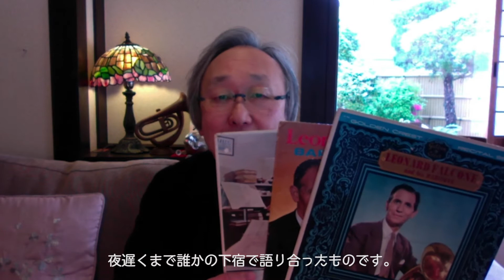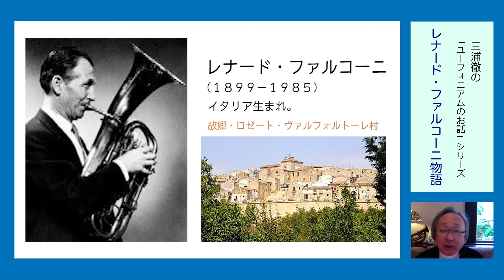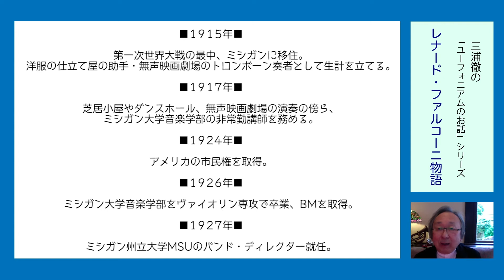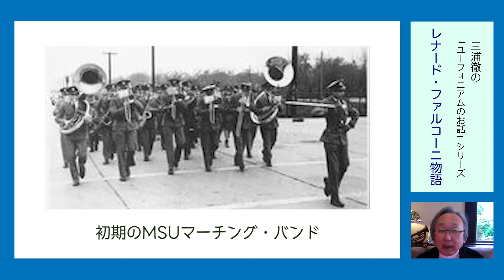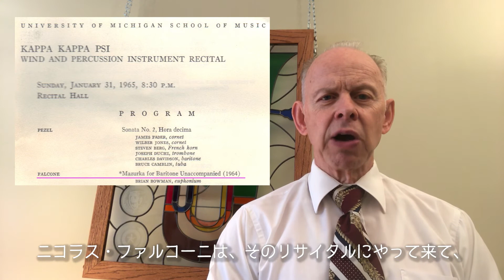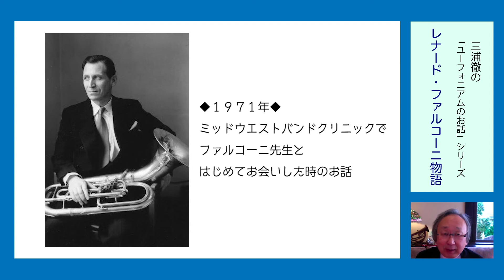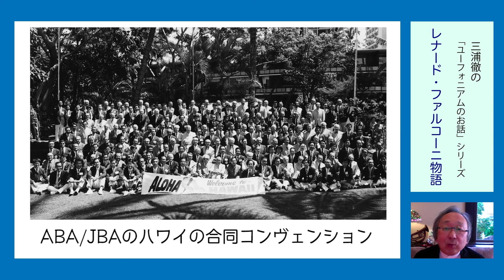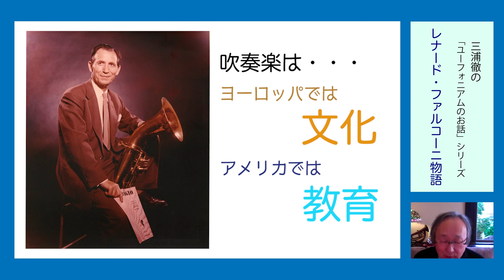三浦徹の「ユーフォニアムのお話」シリーズ② 【レナード・ファルコーニ物語】[009]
Leonard Falcone and his Baritone のYouTubeがオススメです！

◆◇◆ユーフォニアム 三浦 徹 Toru MIURA -Euphonium-◆◇◆

ご感想などはぜひコメント欄にお寄せください。